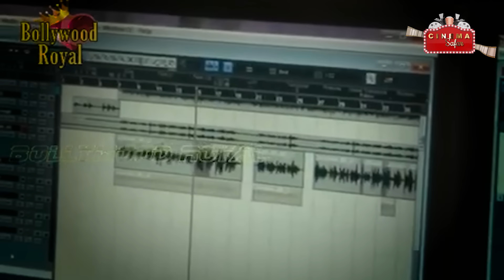Sadhna Sargam sang more than 2000 songs in Hindi But why didn't get National Award or Film fare ?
Sadhna Sargam sang more than 2000 songs in Hindi But why she didn't get any National Award or Film fare ?